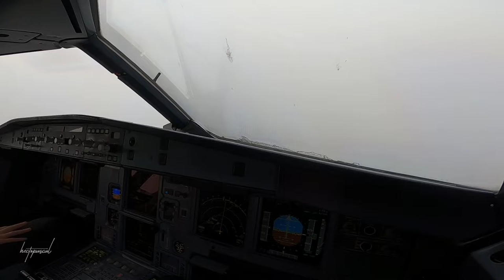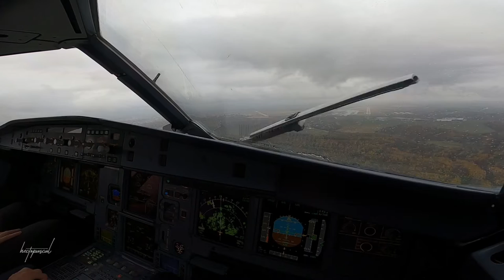A320 Cockpitview - Rainy Landing at Praha-Ruzyně Airport PRG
•  My Equipment
GoPro Hero 8 + GoPro Suction Cup +  GoPro Gooseneck + RØDE Lavalier GO

•  Music
Sappheiros - Sorrow